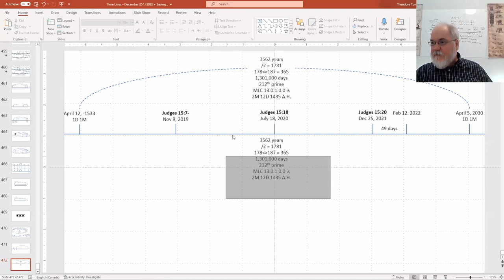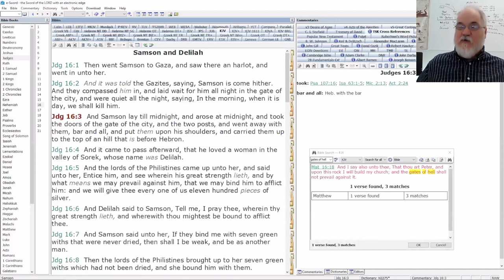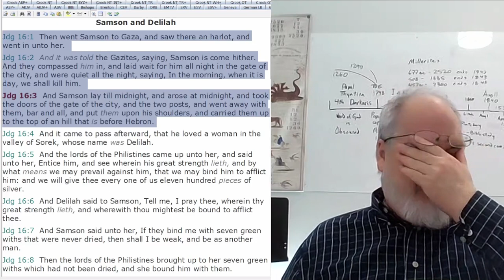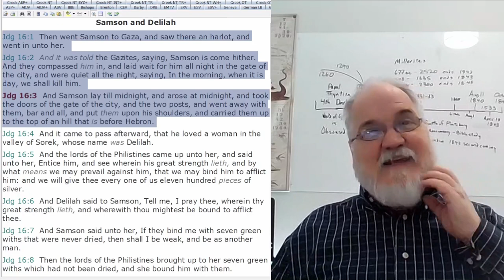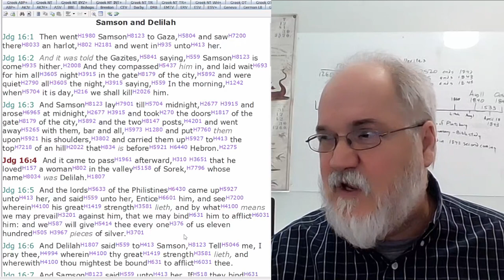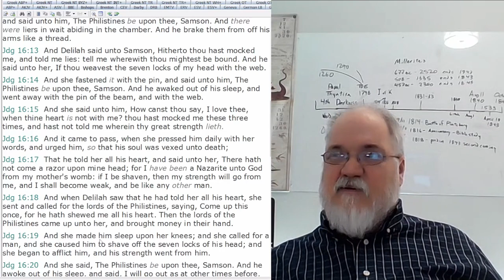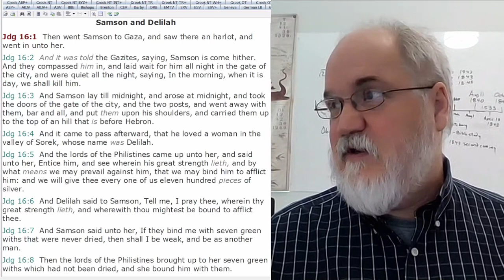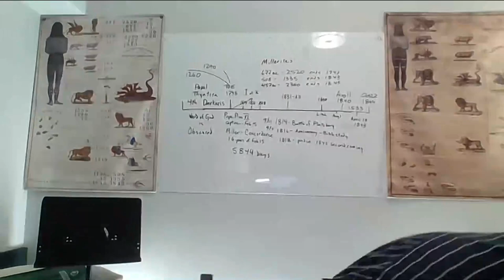2023 01 17 268. Understanding The Lines